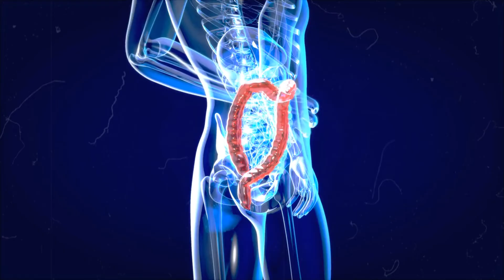សូមប្រយ័ត្ន! អ្នកដែលជ្រើសយកទម្លាប់មួយនេះ ក្នុងការសម្រកទម្ងន់ | សុខភាពខ្ញុំ - My Health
សូមប្រយ័ត្ន! អ្នកដែលជ្រើសយកទម្លាប់មួយនេះ ក្នុងការសម្រកទម្ងន់